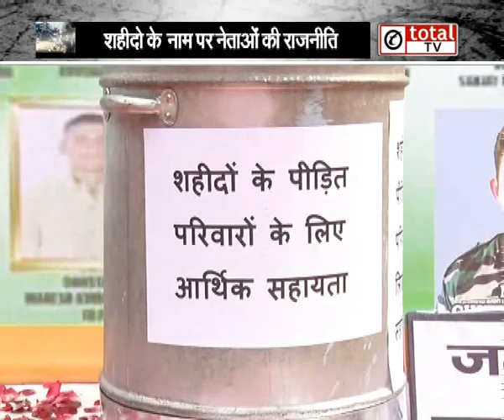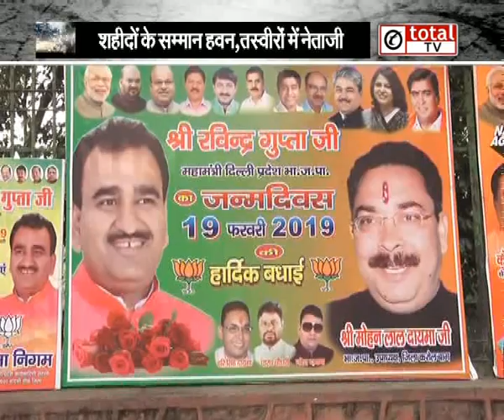क्या सैनिकों की शहादत पर हो रही है सियासत?